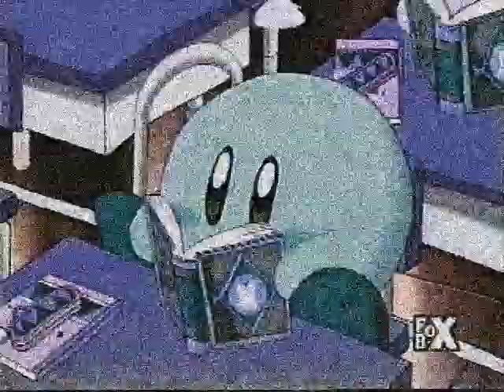Kirby Abridged Episode 24 | Fast Times at Cappy High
This video has been re-formatted for YouTube, sorry.